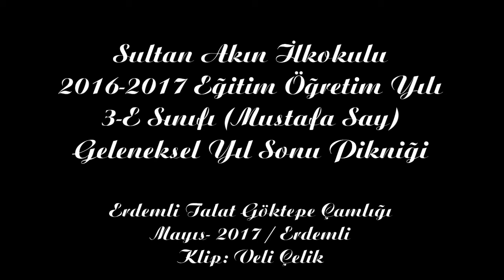Sultan Akın İlkokulu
Sultan Akın İlkokulu 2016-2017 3E Sınıfı(Mustafa SAY) Geleneksel Yılsonu Pikniği 13 Mayıs 2017 Talat Göktepe Çamlığı. Etkinliğimizin gerçekleşmesinde emeği geçene başta öğretmenimiz Mustafa SAY'a, Velimiz Gökhan ÖZER'e, ve etkinliği katılan tüm veli, öğrencilerimize teşekkür ederiz..